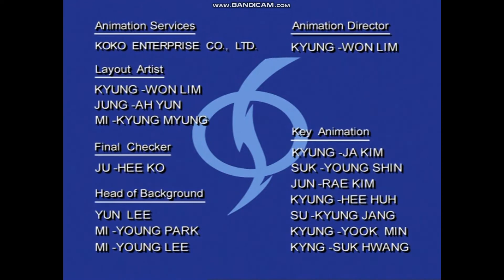Static Shock Season 1 End Credits